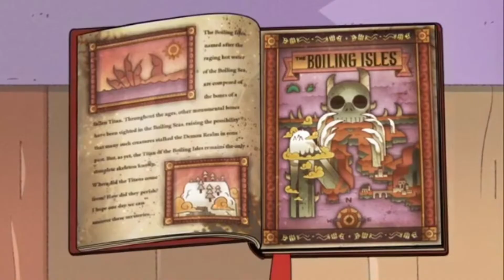Smells like teen spirit the owl house AMV